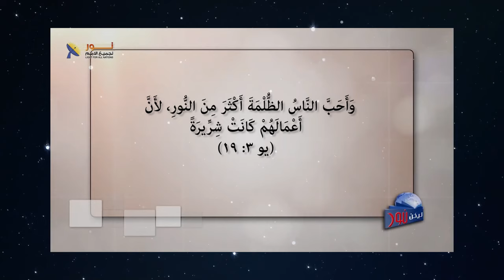لماذا يتم مقاومة المسيح فى أرض المسيح؟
📌يمكنك التواصل معنا بصورة شخصية عن طريق رسائل الواتساب👇
WhatsApp الواتساب:    🆆🅷🅰🆃🆂🅰🅿🅿